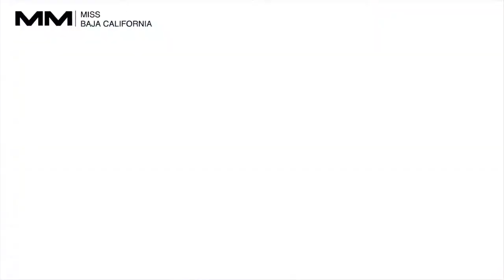Opening, Miss Baja California 2017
Miss Baja California 2017